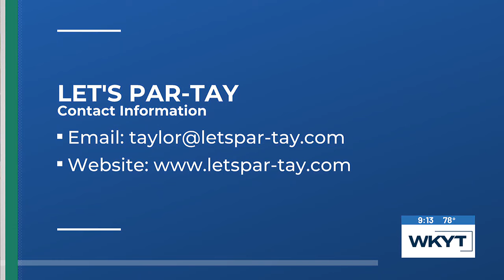Taylor E. Howard - Let's Par Tay Events & Planning